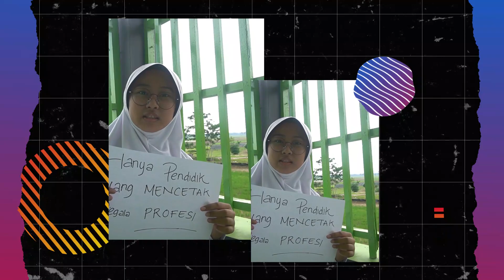SELAMAT HARI GURU NASIONAL 2021 - MTs Negeri 1 Pati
Hari Guru Nasional Tahun 2021 mengusung tema "Guru Peduli Cerdaskan Anak Negeri"

MTsN 1 Pati Berkarakter Unggul Mendunia
Barokah Manfaat Istiqomah